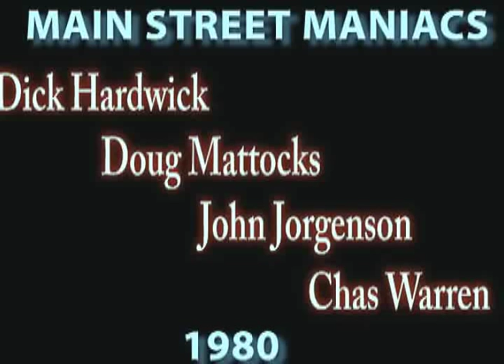Limehouse Blues DIXIELAND JAZZ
"Limehouse Blues" is one of those iconic 'Hot Jazz' tunes that the 1980s Main Street Maniacs took over and made their own.

The group seen in this clip was manned by Charlie Warren (who not only plays the String Bass and Bass Sax BUT is also one of the world's great Tuba Players. talking Classical here and not just Jazz), Dick Hardwick (who is one of the great drummers in every style know to man and is as adept at many other instruments as well as being a world class comedian), Doug Mattocks (who is master of the Tenor Banjo, Plectrum Banjo and 5-String Banjo. and the Carl Kress Style of 6-string Jazz Guitar), and John Jorgenson (a world class musician on every instrument he gets near and has worked with many of the great Rock & Roll stars as well as Country Music Stars too many to mention here).

This version of "Limehouse Blues' was used to end the boy's Plaza Gardens Stage Show (see that clip on this channel under 'Plaza Gardens Finale') and did it ever succeed on every level through musical and comic virtuosity, hot playing, showmanship and outright silliness which was a hallmark of this incarnation of Disneyland's Main Street Maniacs (special consideratiion should be given to the delicate interplay between John's saxello and Charlie's Bass Saxophone during one of the choruses).